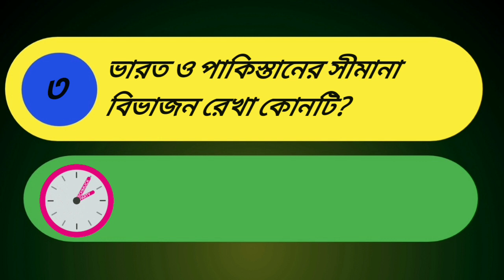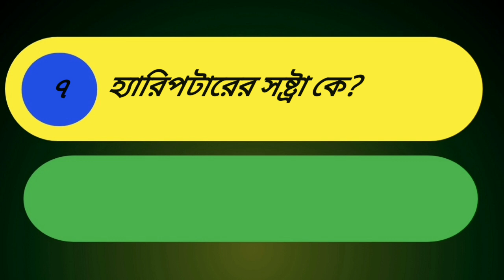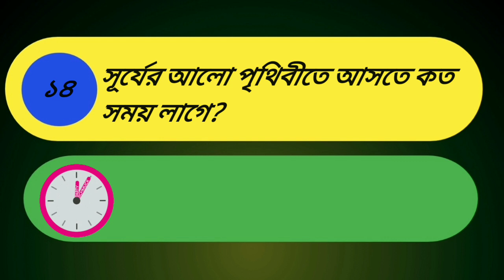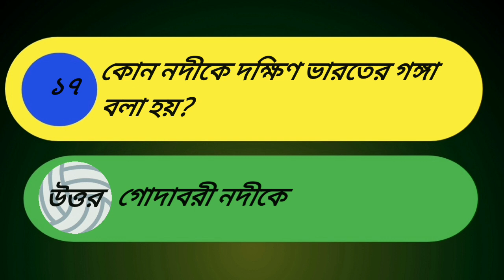বাংলা MCQ প্রশ্ন উত্তর। Bangla GK, quiz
বাংলা MCQপ্রশ্ন উওরঃ
দুধের বিশুদ্ধতা মাপার যন্ত্র কি?
কালকূট কার ছদ্মনাম?
ভারত ও পাকিস্তানের মধ্যে সীমান্ত রেখার নাম কি?
কফি হাউসের পূর্ব নাম কি?
ভারতের বিমান বাহিনীর সবচেয়ে পুরোনো বিমানের নাম কি?
লোকসভার সদস্য হবার নূন্যতম বয়স কত?
কামরুপ রাজের বর্তমান নাম কি?
হ্যারিপটারের স্রষ্টা কে?
ক্রোনমিটারের কাজ কি?
কলকাতা বিশ্ববিদ্যালয় কবে প্রতিষ্ঠিত হয়?

this is the video of bangla MCQ question and answer in yes 100 channel.